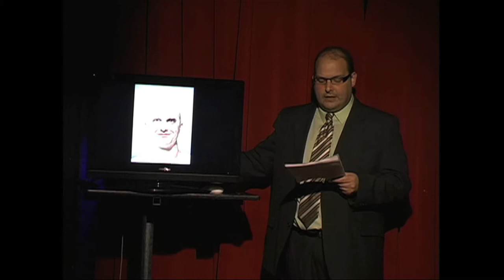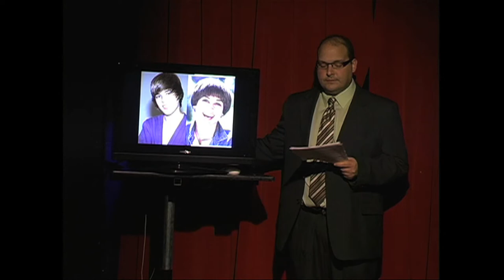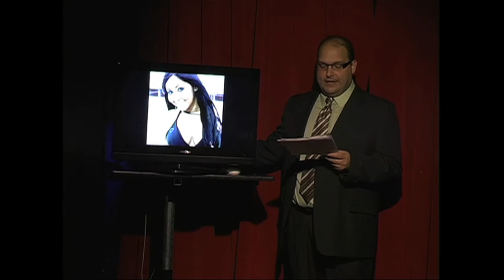EP001-pt 1 Rebecca Mader 1/15/11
"Refudiate The Blood Libel"
Directed by Ron West

WE FOUND HER by Chris McGowan
FAIR AND BALANCED by Steve Brewster
FIELD BRIEF by Leann Bowen
RAPPER by Robert Chan
GOLDEN GLOBES by Matt Clisbee
RNC by Kenny Strong
BOB DOLE by Issac Esperaza
NUTRIA by Gillian Bellinger
BIRD BIT by Carrie-ann Pishnak
LOTTERY by Issac Esperaza
TIMES HAVE CHANGED by Julian Clark
NEW COSBY by Beth Boom and Julian Clark
PALIN ALL THE TIME by Issac Esperaza
KING'S SPEECH by Michael Martone
DANCER by Kristen Herbert
SPIDERMAN by Tom Krause

TWEETS:
Joshua Banday, Beth Bloom, Steve Brewster, Robert Chan, Darren Esler, Mike Hagesfeld, Johanna Johnson, Dario Konjicija, Mike Martone, Brian Nichols, Phil Ranta, Carl Tart, Armen Varadian, Jonathan West

PRODUCTION:
Mike Damanskis, Mark Kienlen, Miles Price, Steve Brewster

CAST:
Joshua Banday
Janel Benisch
Steve Brewster
Robert Chan
Julian Clark
Marion Dunham
Thomas Krause
Amanda Lazar

SPECIAL GUEST:
Rebecca Mader

ANCHOR:
George Caleodis